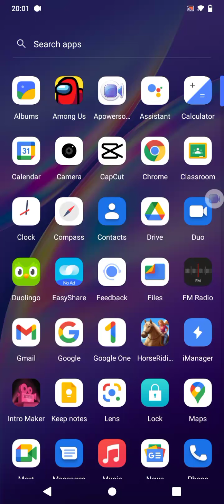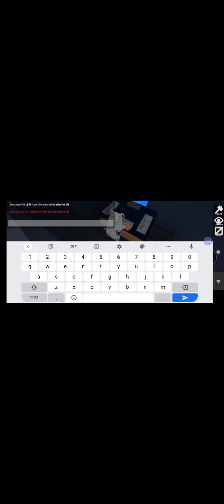Playing flee the facility / roblox/ with yt friends Amy, blue , dream and pink gaming squad!